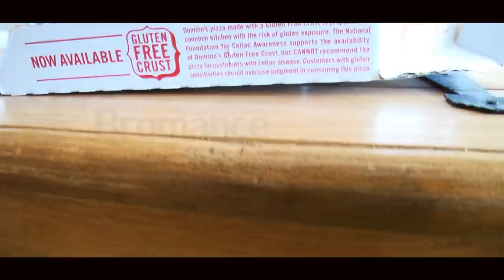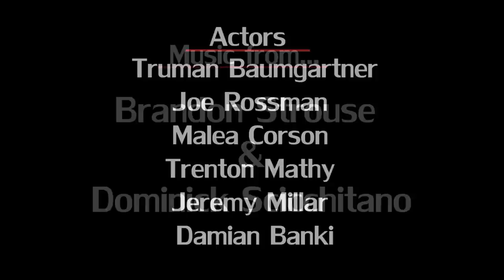Bromance | 72 Hour National Film Challenge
Directed, Shot, Edited by Tucker Russell
Produced by Joe Rossman
Art Direction by Langston Nichols
Sound Mixing by Jeremy Millar
Actors: Truman Baumgartner, Joe Rossman, Jeremy Millar, Damian Banki,
           Malea Corson & Trenton Mathy

Genre: Romance
Character: Dana or Diego White (Carpenter)
Prop: Bow Tie
Line: "I'll Take Two"